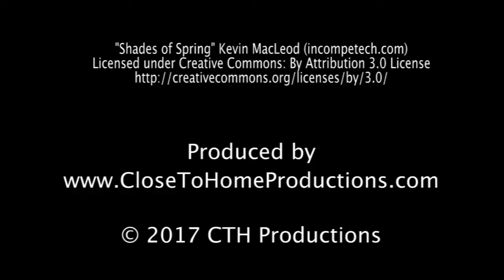421 South Geneva St. Ithaca NY Just Listed!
421 South Geneva St. Ithaca NY   Just Listed!
List Price $259,000
MLS #: 310558

Charming three bedroom, two full bath city home with a wrap around porch, and plenty of storage located only a few blocks from the Commons, Wegmans, Gimme, and all things Ithaca. Renovated by INHS in the 1990s, this home has been thoughtfully updated through the years. Very functional floor plans can work with many different needs. Located on a quiet street in a delightful neighborhood. See additional docs for customs floor plans.